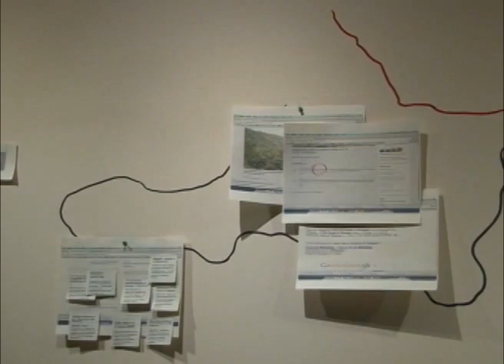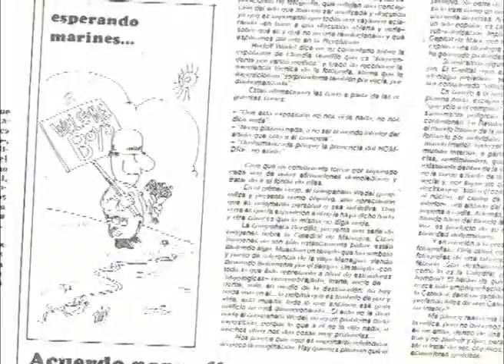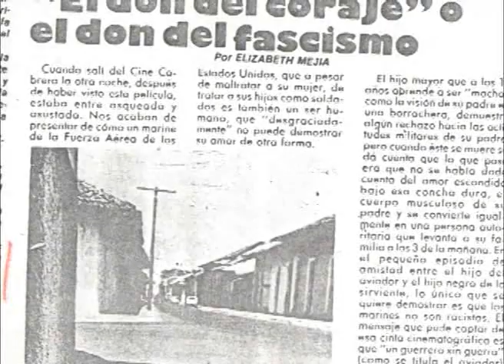Arte y memoria histórica: Novena edición de la Bienal de Artes Visuales Ortiz Gurdián